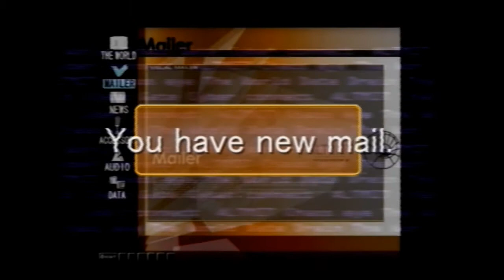Let's Play .hack// Vol 1: Infection Intro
I am back down to the basics so the audio quality wont be the greatest in the world, but at-least i am getting back into lets playing.

.hack and all related characters, names, logos,distinctive likenesses, drawings, and other images contained in this product are the exclusive property of BANDAI. Used under license by BANDAI America incorporated. Playstation is a resisted trademark of Sony Computer Entertainment INC.